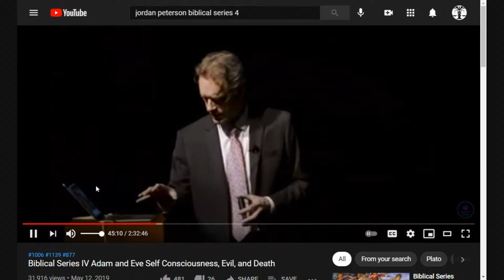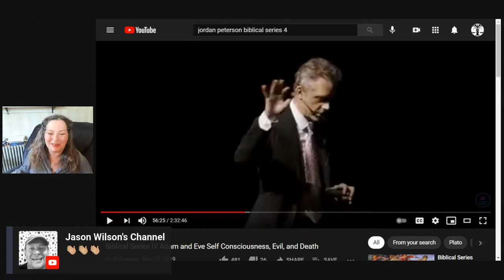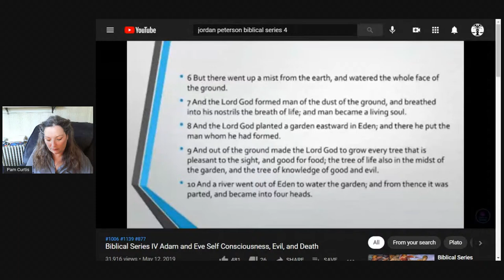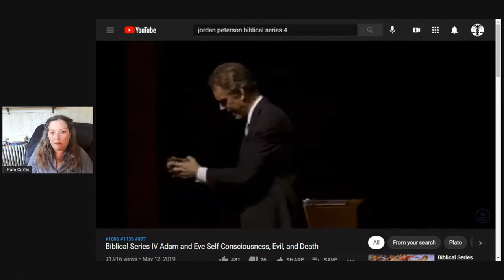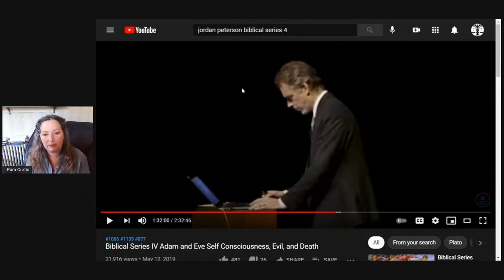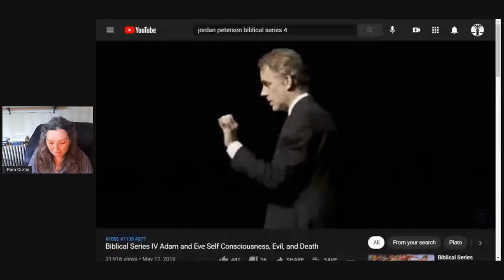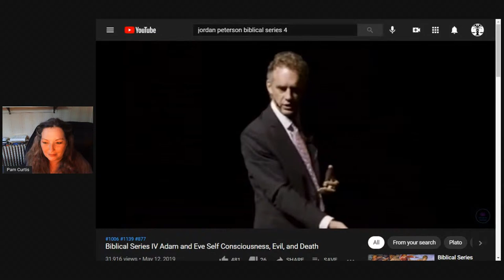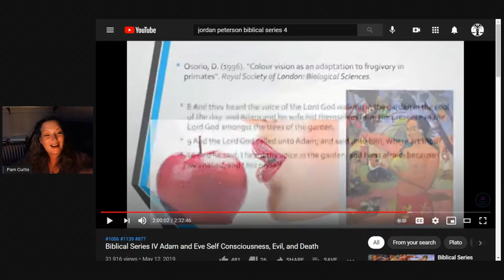Biblical Study — Jordan Peterson’s Biblical Series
We’re going to pick up where we left off with JBP. I’m going to add a prayer session at the beginning, so if you know someone in need of prayer, let me know!